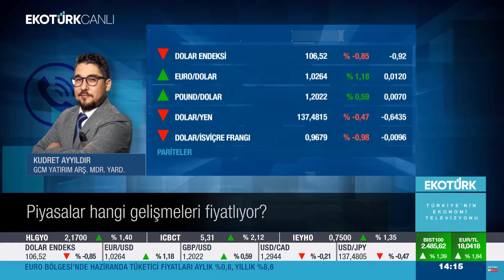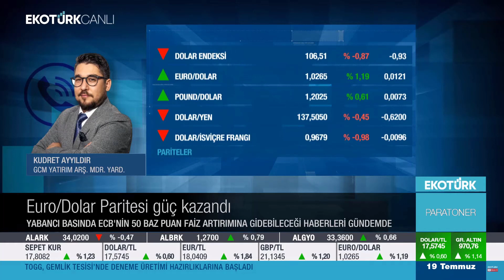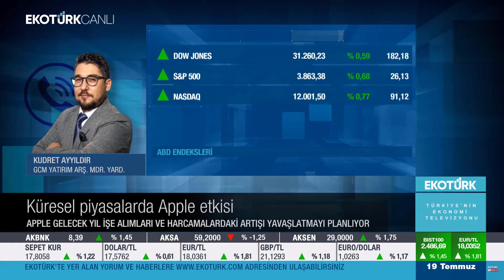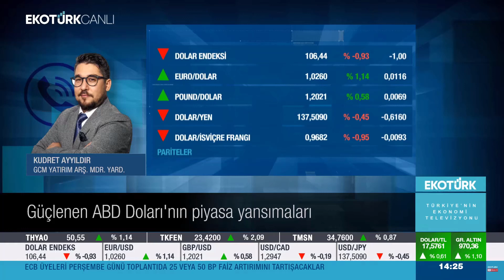19 Temmuz 2022 EkoTürk TV / Resesyon Endişesi, ECB Faiz Kararı, EURUSD ve DXY Teknik Görünüm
Değerli İzleyiciler,

Bugün EkoTürk TV Paratoner programında piyasaların gündemine yönelik önemli konular üzerinde durduk.

Kudret AYYILDIR